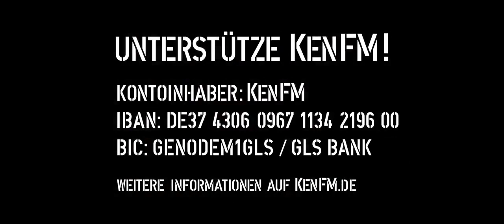Re-upload: Positionen 19: Wie krank ist unser Gesundheitssystem?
Deutschland leistet sich eines der teuersten Gesundheitssysteme der Welt. Mehr als eine Milliarde Euro täglich geben wir hierzulande für Gesundheit aus. Tendenz weiter steigend. Und doch nimmt die Zahl der Menschen, die von den sogenannten Zivilisationskrankheiten geplagt werden, immer weiter zu. Kann man überhaupt von „Zivilisation“ sprechen, wenn ihr Ergebnis Krankheiten sind?

In einem Zeitalter, in dem stetiges Wachstum die Maxime ist, drängen langsam aber sicher immer mehr unübersehbare Widersprüche an die Oberfläche. Ist beispielsweise das Bruttoinlandsprodukt (BIP) als Wertemaßstab für den Erfolg einer Gesellschaft überhaupt mit dessen Gesundheit kompatibel? Sollten wir uns wirklich darüber wundern, wenn sich, in einer Welt, in der das endlose Wachstum gepredigt wird, selbiges auch in unseren Körpern manifestiert? Und welche Rolle kommt in diesem Kontext unserem Gesundheitssystem zu?

Diese Fragen stehen im Zentrum der 19. Ausgabe von POSITIONEN. Sie sind, auch in Anbetracht dessen, dass jährlich tausende Menschen allein in Deutschland an den Folgen korrekt eingenommener Medikamente sterben, drängender denn je. Um sie auszudiskutieren und um das Gesundheitssystem auf seine eigene Vitalität hin zu untersuchen, haben wir folgende Gäste ins Studio eingeladen:

- Dr. Rüdiger Dahlke (Autor, Humanmediziner und Psychotherapeut)

- Sven Böttcher (Autor des Buches „Rette sich, wer kann!“)

- Dr. Athanassios Giannis (Professor für organische Chemie und Mineralogie, Universität Leipzig)

- Lothar Hirneise (Leiter des 3E-Zentrums für alternative Krebsbehandlung)

Inhaltsübersicht:

0:04:56 Rüdiger Dahlke: Mit Krebs leben

0:10:02 Athanassios Giannis: Medizinischer Status quo in Griechenland

0:14:15 Lothar Hirneise: alternative Krebstherapien

0:21:05 Sven Böttcher: Multiple sklerose und eine Selbstdiagnose

0:31:50 Geschäftsmodell Krankheit

0:49:36 Krankheit - eine Definition nach Lothar Hirneise

1:00:00 Sind Erkrankungen gut für den Körper?

1:08:31 (Spontan-)Heilungen ohne Schulmedizin?

1:21:01 Schuld und Verantwortung

1:36:19 Ein Vertrag mit einem Tumor

1:49:00 Die Gesundheitsversorgung in Griechenland

1:54:04 Demeter - Ernährung, wie sie sein soll

2:10:00 Thema: Milch

2:24:56 Die Pharmaindustrie, die Gier und die Alternativen

2:37:20 Vorbereitung auf den Tod